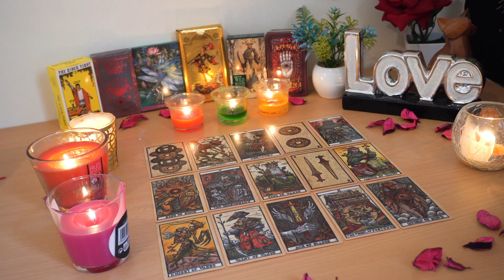TAURUS💘 They Watch You in Secret And They Are Planning Something Behind the Scenes. Love Reading